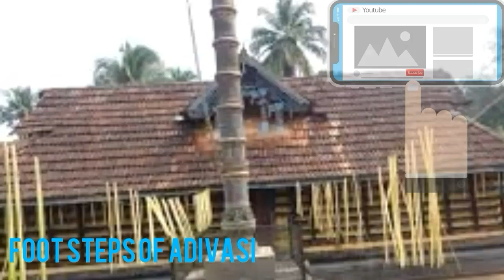Womens entry at sabarimalai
Fish hunting and hooking in lake side

This video for entertaining of people